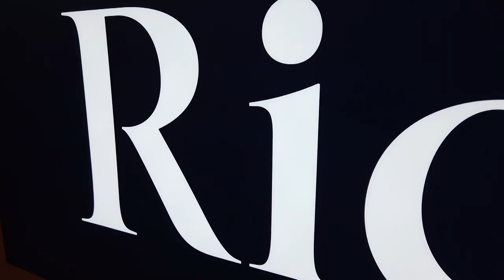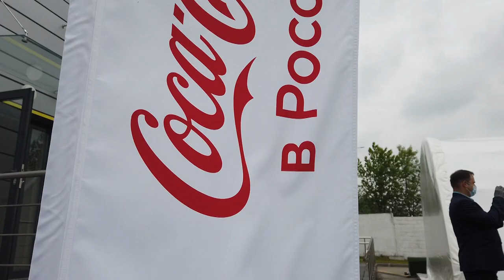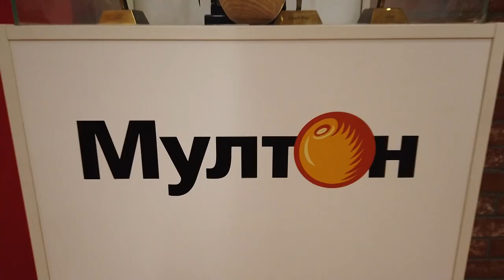На заводе «Мултон» в Щелково открылся научно-исследовательский центр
На территории завода «Мултон» в Щелково состоялось открытие нового исследовательского центра. Проверкой качества безопасности сырья и созданием новых продуктов будут заниматься в специальных лабораториях. На открытии побывала и наша съемочная группа.